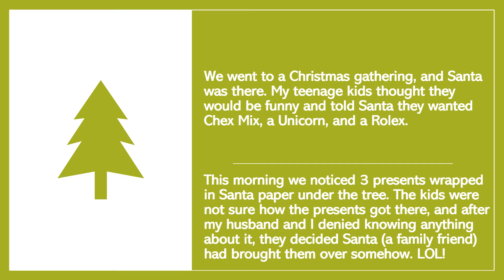Brannan Santa Prank 2018